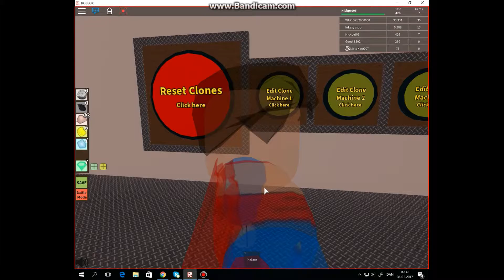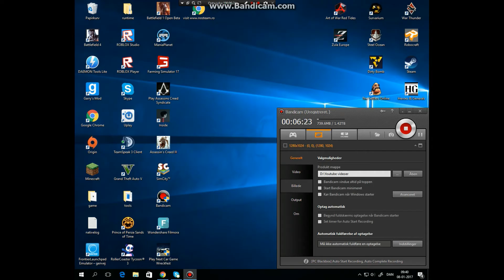ROBLOX clone tycoon 2 episode 2 part 3